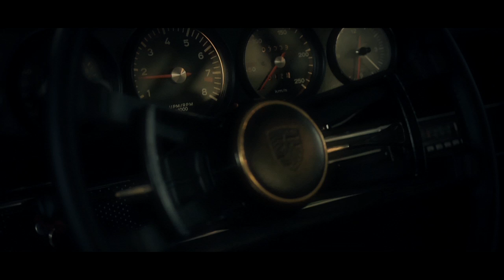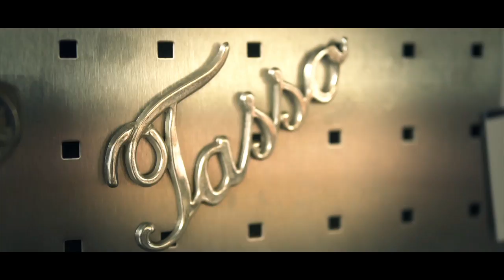911 REBORN - The Movie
The Rebirth of Porsches 911 S from the Sixtees, from old to original new, like they came out from PORSCHE 45 years ago.